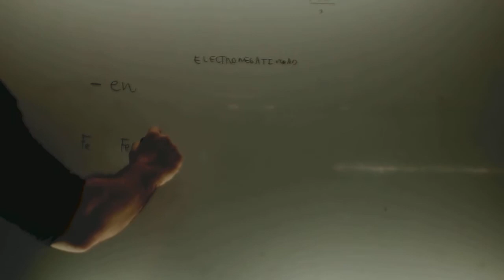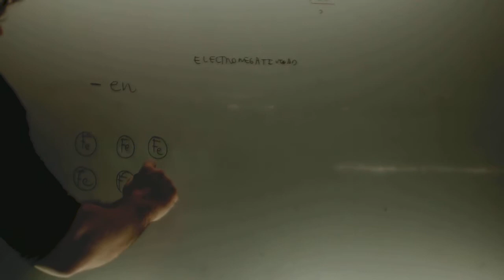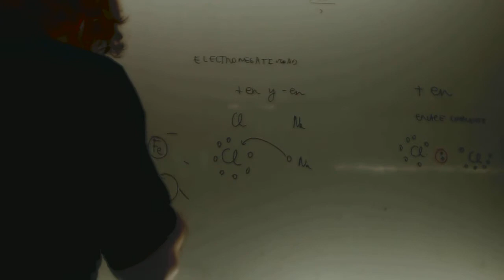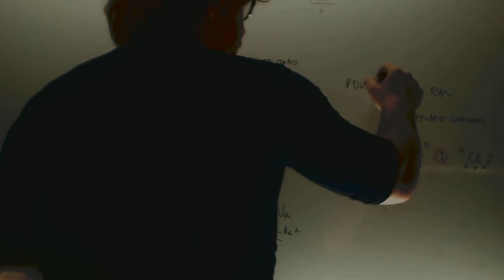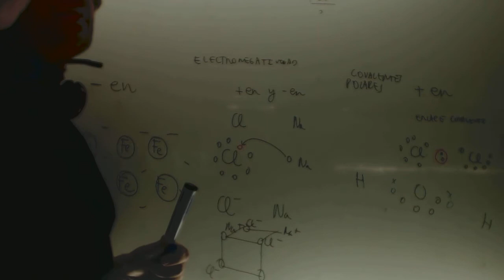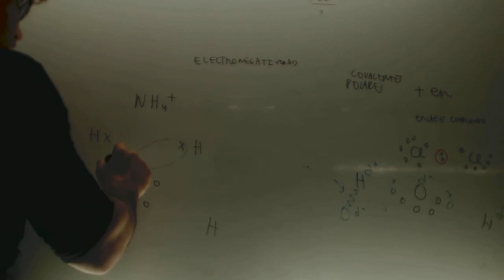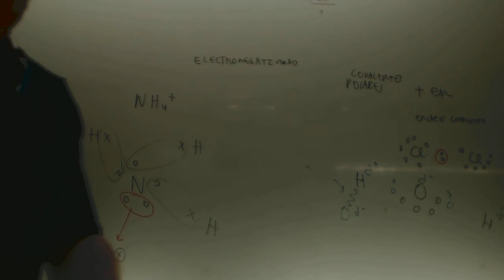Tipos de enlace Quimica 1 Bachillerato Academia Usero Estepona